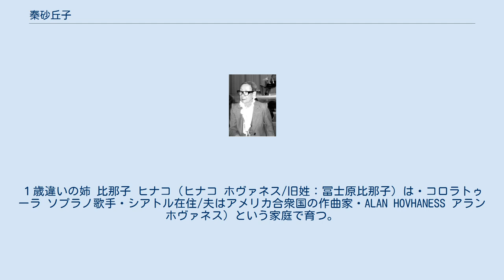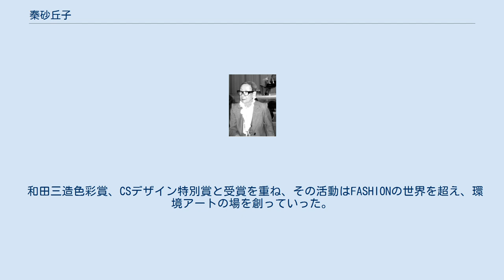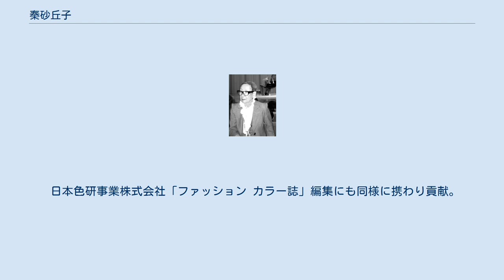秦砂丘子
秦 砂丘子（はた すなこ、1933年10月31日 - ）は日本のファッションデザイナー、カラリスト。
日本のニット服飾をモード、アートの水準にまで高めた業績で、1970年に日本ファッション・エディターズ･クラブ賞（FEC賞）を受賞。
 父 冨土原勝次 フジハラカツジは、大阪大学 医学部 卒業の外科医、二科会会員の彫刻家。
 母 冨土原淳 フジハラジュンは、日本女子大学 家政師範科 卒業、独立美術協会会員の画家。
 砂丘子の大学入学を機に、居をニューヨークに移し、アート・ スチューデンツ・リーグ・オブ・ニューヨーク/THE ART STUDENTS REAGUE OF NEWYORKに在籍し、画業を推進した。
１歳違いの姉 比那子 ヒナコ（ヒナコ ホヴァネス/旧姓：冨士原比那子）は・コロラトゥーラ ソプラノ歌手・シアトル在住/夫はアメリカ合衆国の作曲家・ALAN HOVHANESS アラン ホヴァネス）という家庭で育つ。
神戸女学院大学在学中に秦万紀子と出会い卒業後、養女となり万紀子の事業全般を支える（本名：秦 砂子）。
秦万紀子の急逝で一般財団法人白南風社(しらはえしゃ) 理事長となり、ニット作品の付加価値を加えることを目的としてデザインと色彩を教える。
 1970年にニットをモード さらにアートの世界まで高めた功績により 日本ファッション・エディターズ賞（FEC賞）を受賞。
 和田三造色彩賞、CSデザイン特別賞と受賞を重ね、その活動はFASHIONの世界を超え、環境アートの場を創っていった。
 日本のカラーデザインの向上を目指す 一般社団法人日本流行色協会（JAFCA）のアドバイサリーボードメンバーで、JAFCAカラー、インターカラーの提案にカラリストとして長年関わっている。
 日本色研事業株式会社「ファッション カラー誌」編集にも同様に携わり貢献。
 東京・名古屋・大阪モード学園で年2回「ファッション・トレンド分析」の集中講座を行う。
 SUNAKO HATA COLOR SEMINAR 主宰、STUDIO SUNAKO HATA 主宰。
 　 余剰金を公益財団法人日本編物検定協会へ寄付。